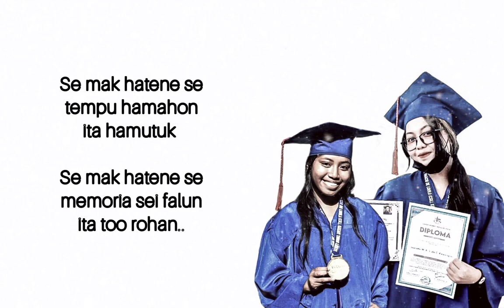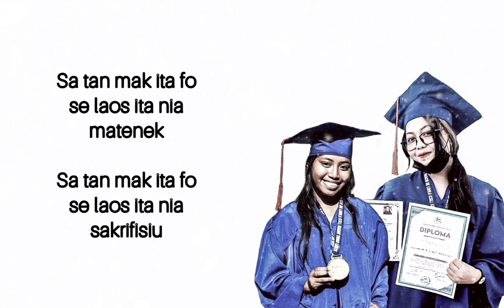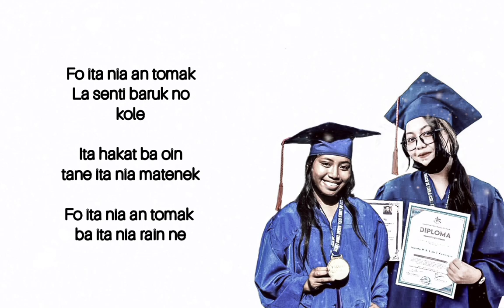'Loiola Oan Sira' Miucha ft. Jeanette Video Lyric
Song: Loiola Oan Sira
Singer: Miucha and Jeanette
Song Writer: Akino, S.J
Video Lyric: Bebeto